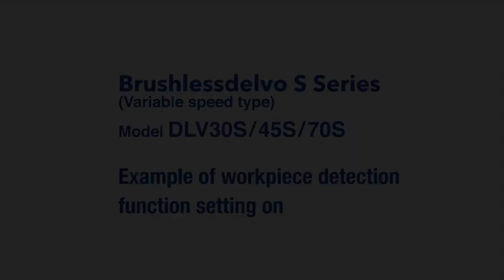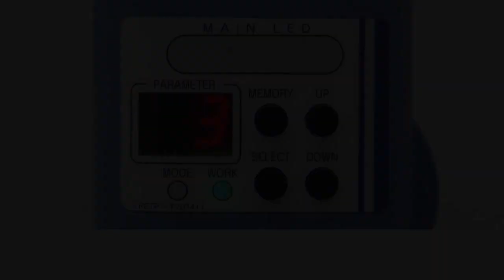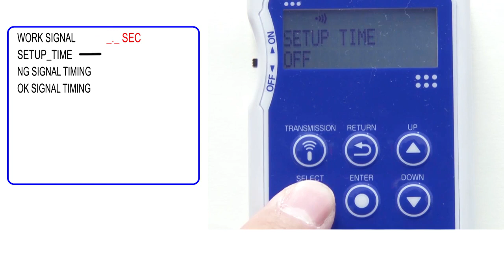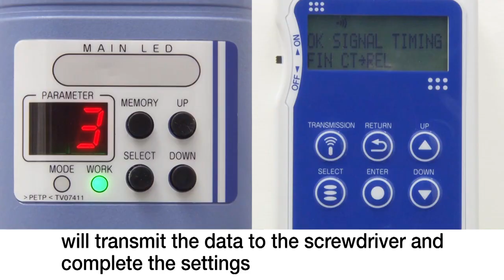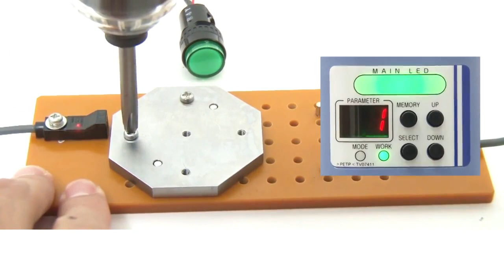NITTO KOHKI Electric Screwdriver Brushless S series Workpiece detection function setting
NITTO KOHKI Electric Screwdriver Brushless S series  Workpiece detection function setting JAPANES Brand